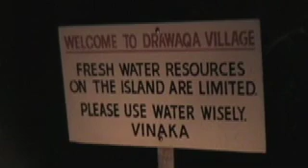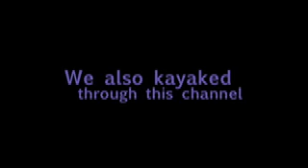Ni Sa Bula! Part 3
Parts 1 through 5 include video of the main island of Fiji, Vitu Levu, including the Coral Coast and Natadola Beach. Then,it is on to a Sailing Safari to the Yasawa Islands of "Blue Lagoon" fame, where we enjoy our "Survivor"-like experience, getting to know a small but diverse group in a short time as we snorkel, hike, swim and otherwise enjoy Drawaqa Island.